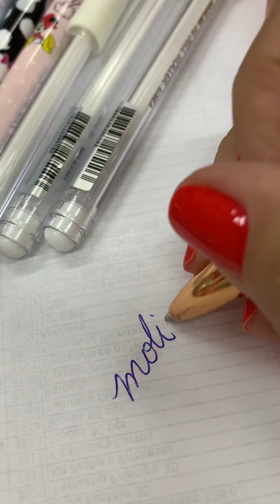Novidades Molin / Dac parte 2